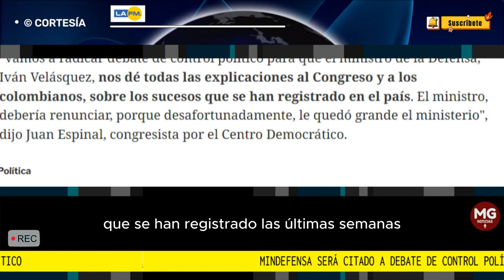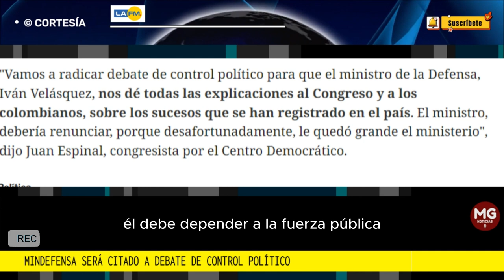URGENTE 📢 MINDEFENSA SERÁ CITADO A DEBATE DE CONTROL POLÍTICO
Ante la Secretaría de la Plenaria de la Cámara de Representantes, será radicado el documento de la citación de debate de control político, al ministro de Defensa, Iván Velásquez, por el congresista del partido Centro Democrático, Juan Espinal, este próximo 20 de julio, tras los hechos de orden público que se han registrado en las últimas semanas y por el secuestro y liberación de la sargento Karina Ramírez junto a sus dos hijos.